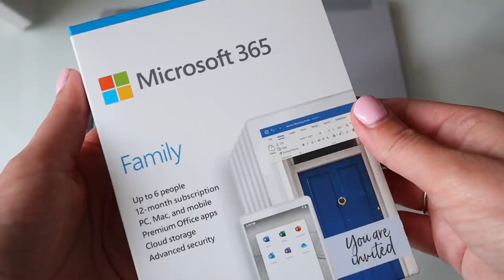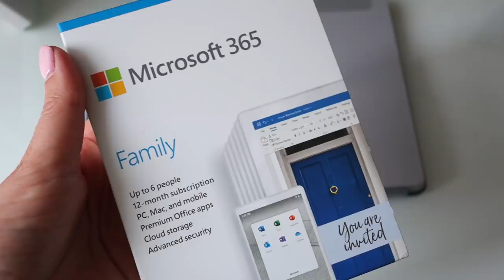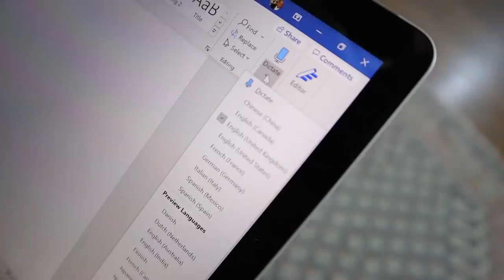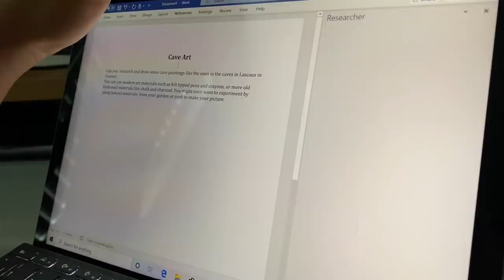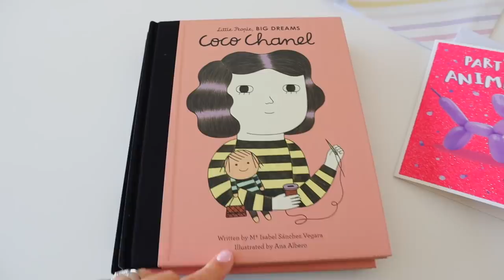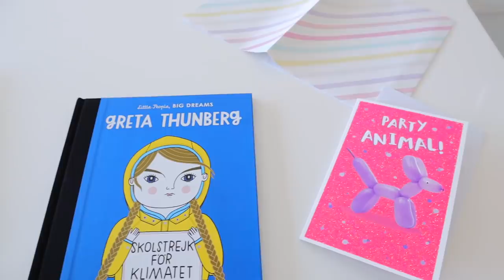HOW'S MATT COPING? HOMESCHOOLING HACK & DAY IN THE LIFE VLOG | Emily Norris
This video contains a paid for advertorial by Argos & Microsoft.
To find out more about Microsoft 365, available at Argos

Today's vlog is a typical Day in the Life of the Norris family and I also show you a product that could help you with homeschooling and working from home. We also go out for a picnic and chat with Matt about how he's doing during quarantine?

Picnic Basket
Little People Big Ideas Books
Gym Bar

FAQ's ❤c